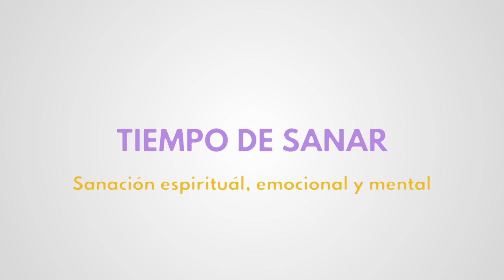Moni Angelitos 6/1/20 - Los mensajes de los ángeles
Soy Moni Angelitos, una persona que ve y habla con los ángeles desde que era una niña.